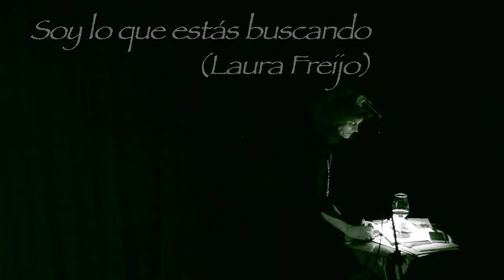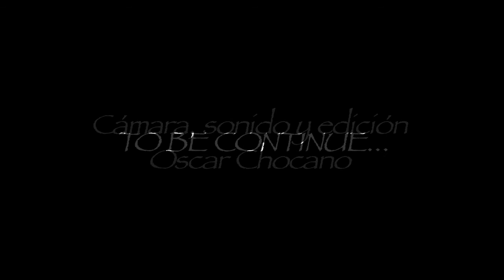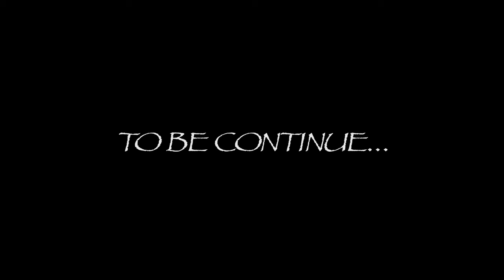Soy lo que estás buscando (3)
'Soy lo que estás buscando' es un solo de Laura Freijo en el que la poesía, el sentido del humor y la música son las protagonistas junto con la complicidad del público.
Más de 80 representaciones. Barcelona, Madrid, Bilbao o Santa Coloma de Gramenet son algunas de las poblaciones donde se ha representado.
En 2014 realizó temporada regular en Cincómonos y después se traslada al Teatre Gaudí de Barcelona.
Estreno 29 de abril de 2011 a LA PAPA de la calle Tapioles.
Dirección, textos, poemas, letras canciones y dramaturgia de Laura Freijo Justo.
Música de 'La novia bollera' y 'Te amo' de Esteban Matuké.
Grabación y montaje de Óscar Chocano Almanza.
Estilismo, fotos cartel y de imagen oficial de Eugenia Gusmerini.

Soy lo que estás buscando
I,m sure, baby
Pero vengo en otro formato.